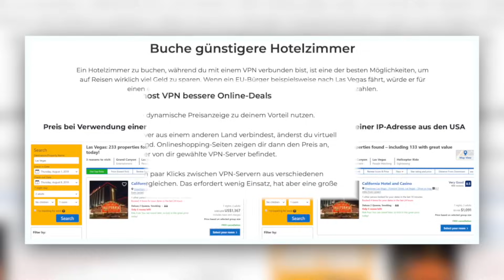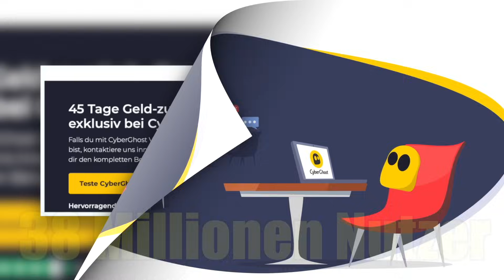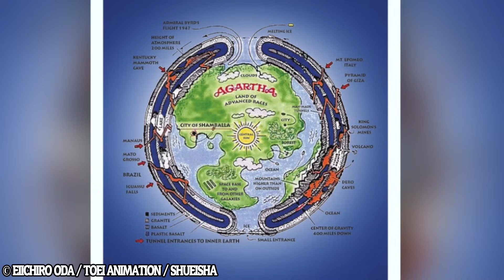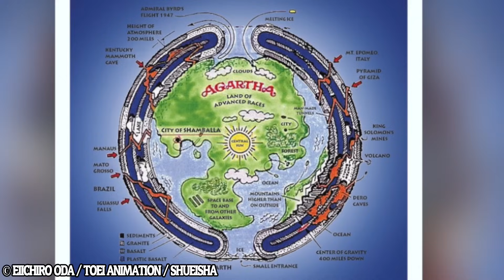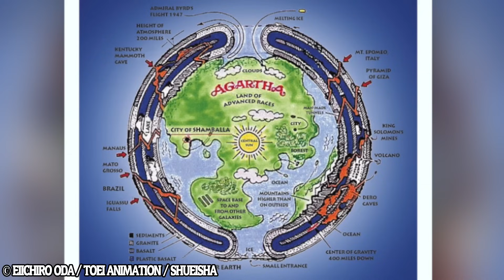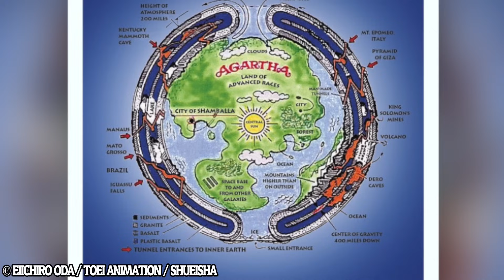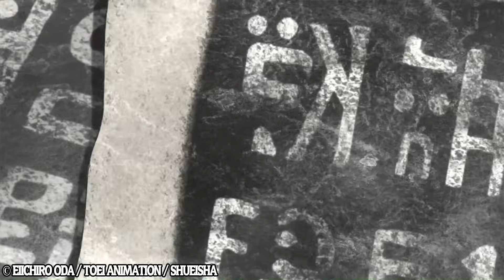OMG! HIERMIT ist das GEHEIMNIS der ONE PIECE WELT GELÜFTET! DIE 4 GÖTTER ERKLÄRT!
Gönn dir Cyberghost VPN 83% günstiger für nur 2,03€ im Monat + 4 gratis Monate!

🏴‍☠️ Mich würde es sehr freuen, wenn ihr einen Kommentar und eine Bewertung unter diesem Video da lassen würdet. Vielen Dank an euch Leute! 🏴‍☠️

➖Mir gehören keine Rechte an Ton und Bild‼️

➖I have no rights in Image and Sound‼️